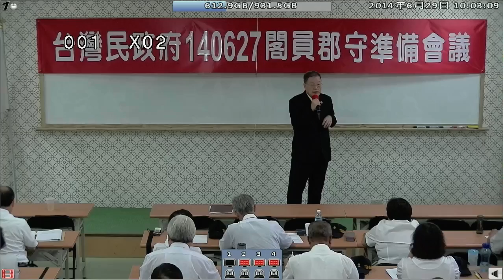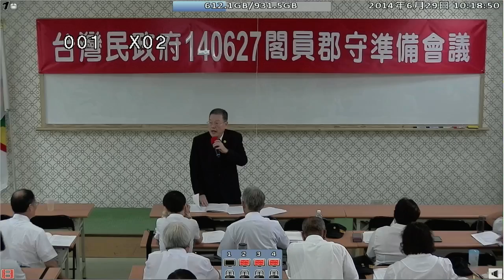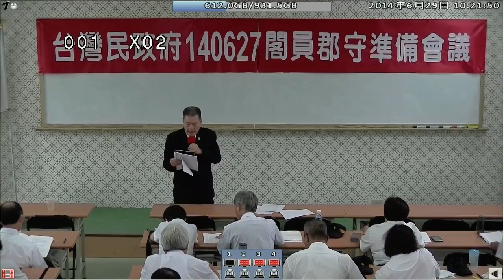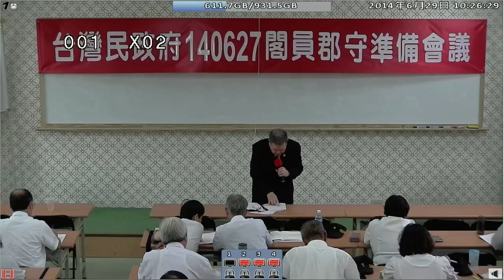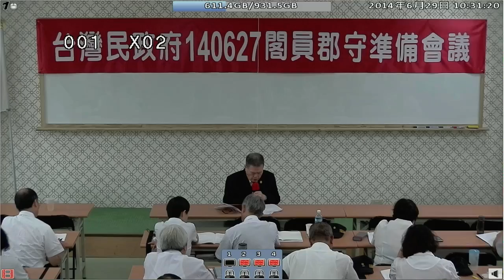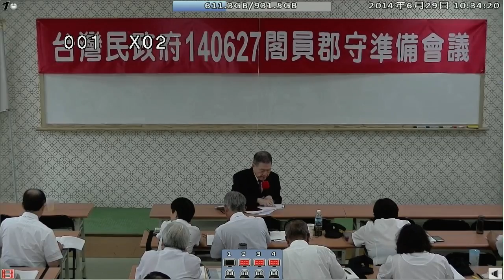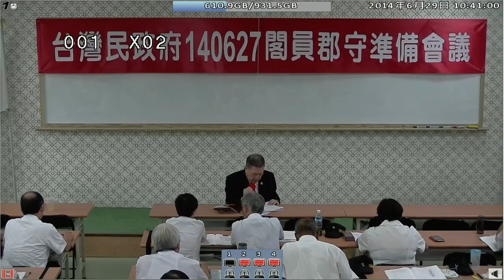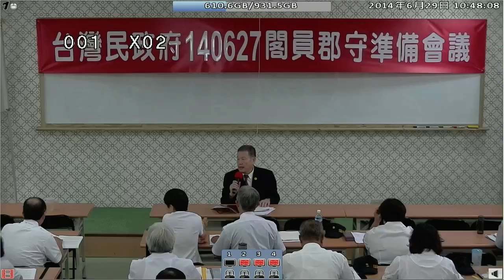140629-8a-司法與行政-潘信行-台灣(民)政府140627閣員郡守準備會議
140629-8a-司法與行政-潘信行-台灣(民)政府140627閣員郡守準備會議